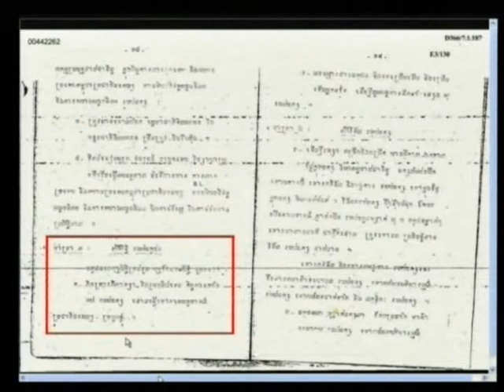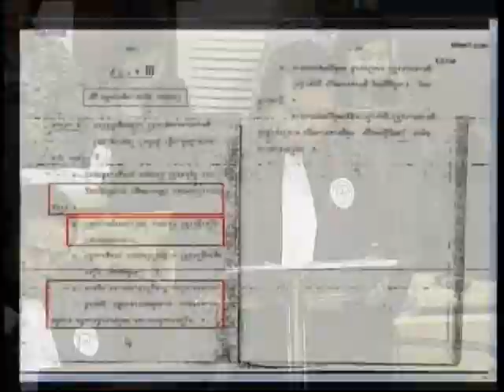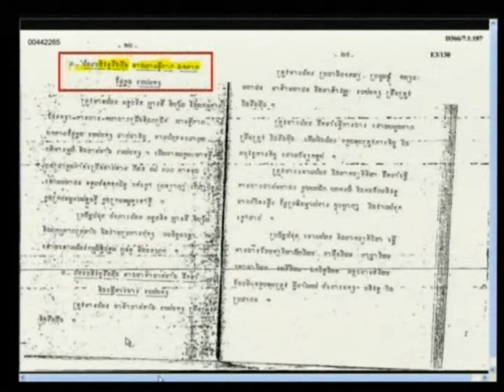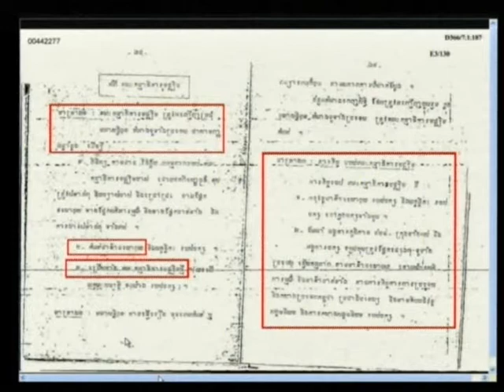Chandler David 2012 July 18 Session 3 FL Khmer